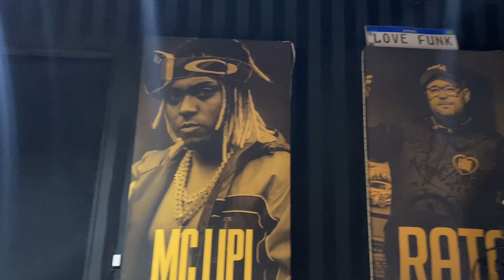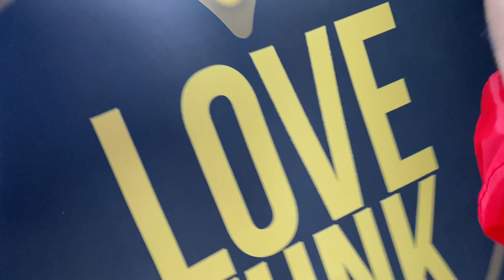ELES DERAM UM PONTO FINAL NA RELAÇÃO/ ELA CANSOU DE SER TROOUXA 😓